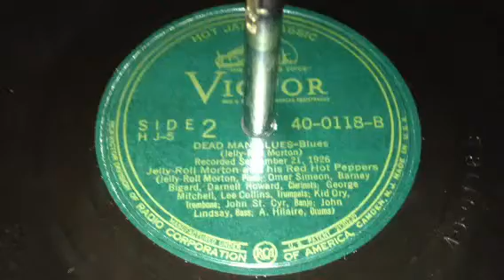Dead Man Blues - Jelly-Roll Morton and His Red Hot Peppers (1926)